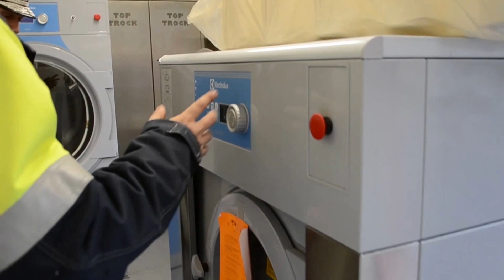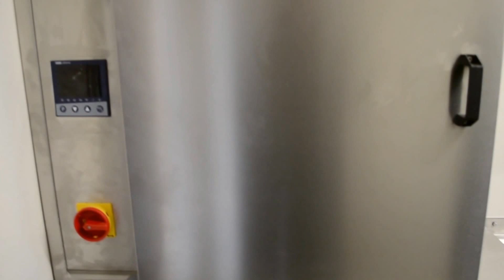Linie Tehnică de Întreţinere a Echipamentelor Individuale de Protecţie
Sâmbătă, 10 decembrie a.c., la sediul Inspectoratului pentru Situaţii de Urgenţă „Bucovina” al judeţului Suceava, a avut loc recepţia unei linii tehnice de întreţinere a echipamentelor individuale profesionale.

Inspectoratul pentru Situaţii de Urgenţă „Bucovina” al judeţului Suceava este unul dintre beneficiarii primelor linii tehnice destinate întreținerii echipamentelor individuale de protecție.

Linia tehnică de întreținere a echipamentelor individuale de protecție vine în sprijinul forțelor de intervenție şi are rolul de a asigura igienizarea, curățarea și dezinfectarea echipamentelor utilizate de salvatori în misiunile specifice, precum și uscarea acestora.

Echipamentul, care a mai ajuns în Bucureşti, Cluj, Constanţa şi Mureş, a fost achiziționat prin Programul Operațional Infrastructură Mare, Inspectoratul General pentru Situaţii de Urgenţă fiind prima instituție din cadrul Sistemului Naţional de Management al Situaţiilor de Urgenţă care a reușit introducerea concepției de sisteme containerizate în România, în domeniul situațiilor de urgență.

Linia tehnică de întreținere a echipamentelor individuale de protecție este compusă din:

- maşină de spălat industrială (capacitate 240 de litri), care poate fi utilizată pentru curăţarea, igienizarea şi impregnarea costumelor de protecţie, bocancilor, cizmelor, mănuşilor, căştilor, harnaşamentelor aparatelor de respirat, măştilor faciale, costumelor de protecţie chimică şi altele;

- uscător pentru echipamentele spălate, pentru reducerea timpului de uscare la aproximativ o oră;

- cabină de uscare pentru cizme, bocanci şi mănuşi;

- compresor de înaltă presiune pentru încărcarea recipientelor (buteliilor) cu aer comprimat (EN 12021);

- compartiment de spălare, curăţare şi igienizare manuală, care are în componenţă 3 chiuvete şi un dozator automat pentru realizarea concentraţiei substanţei de curăţare;

- hotă pentru aspirarea vaporilor produşi în urma procesului de curăţare;

- linie pneumatică cu 7 cuplaje rabatabile, pentru curăţarea supapelor la cerere (accesorii ale aparatului de respirat individual);

- banc de lucru pentru călcarea echipamentelor;

- dulapuri cu rastele, pentru depozitare.

Containerul este izolat, are sistem de climatizare, sisteme de iluminare în interior şi la exterior şi este prevăzut cu două uşi de acces şi două ferestre.

Purtător de cuvânt - plt.adj. Alin GĂLEATĂ